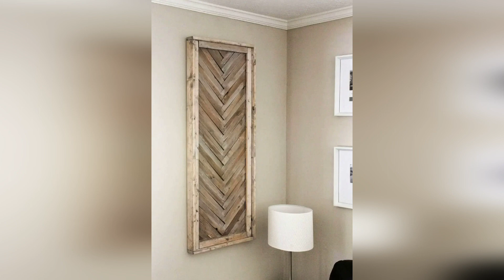Мебель своими руками из дерева